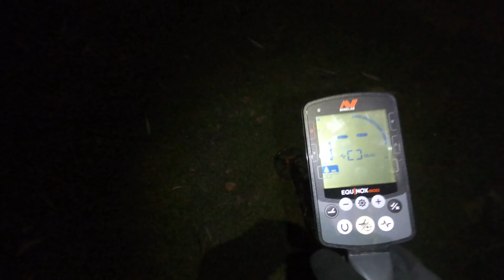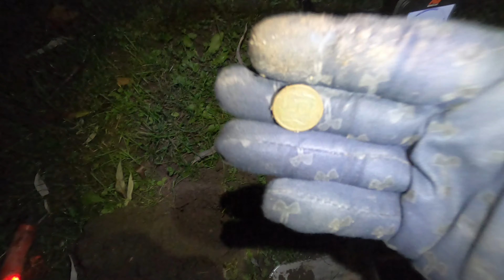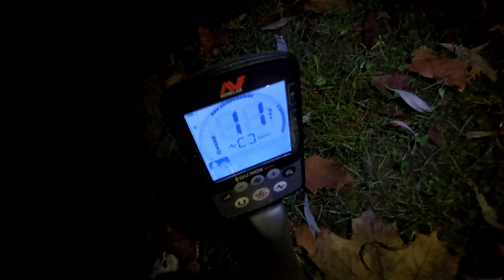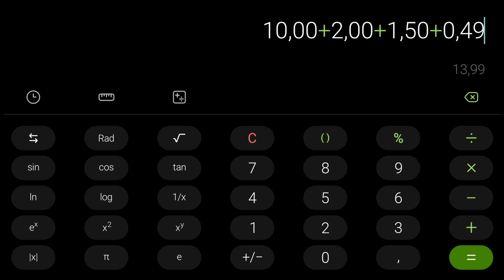109# Wykopki krzyż I monety żeton płaski? Equniox 800